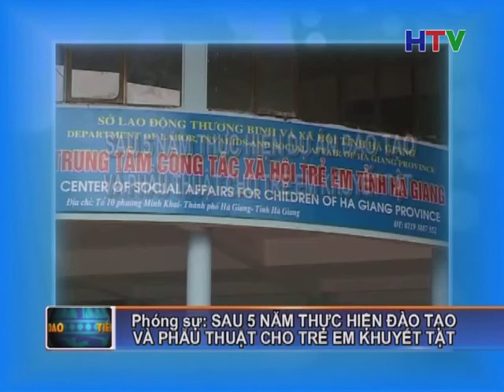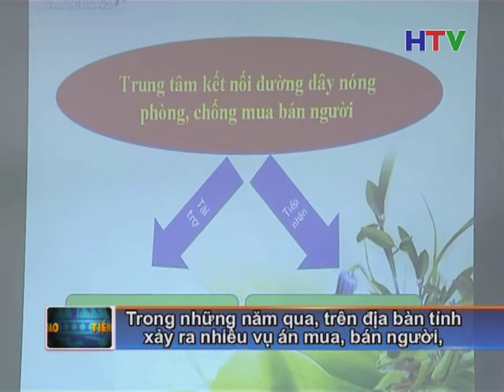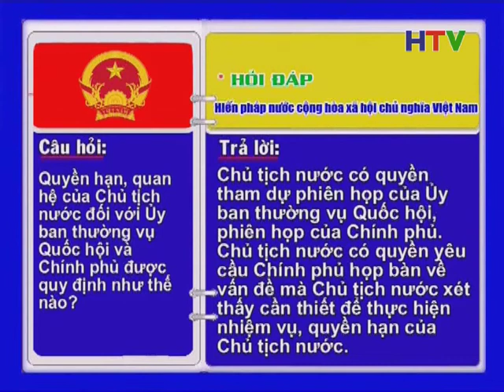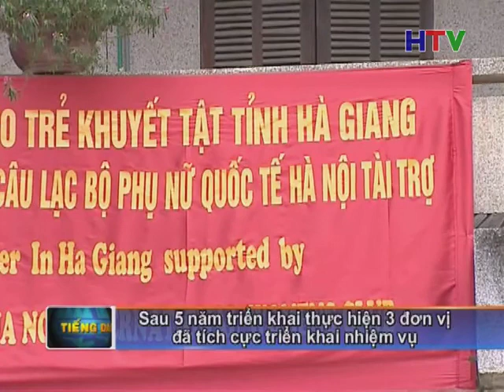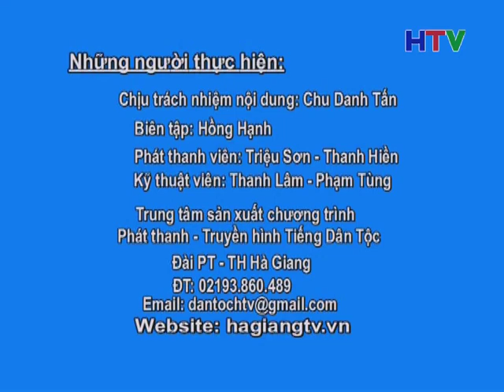Chuong trinh TS Dao phat ngay 30 8 Thoi luong 30 phut 55